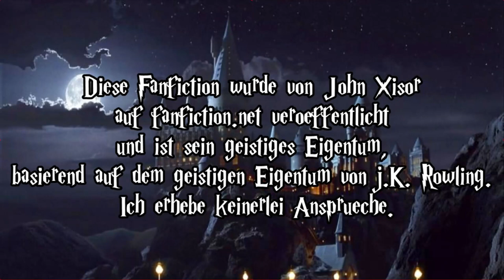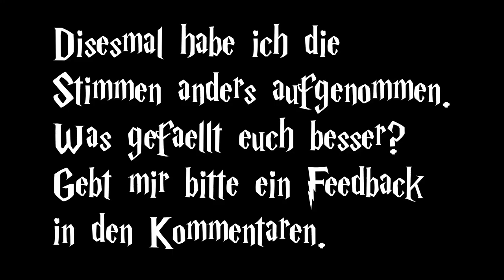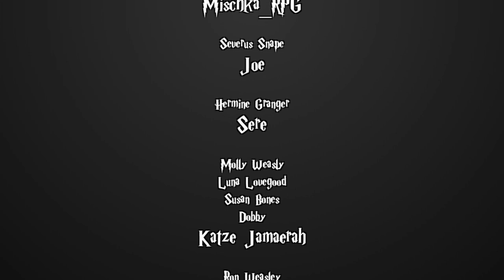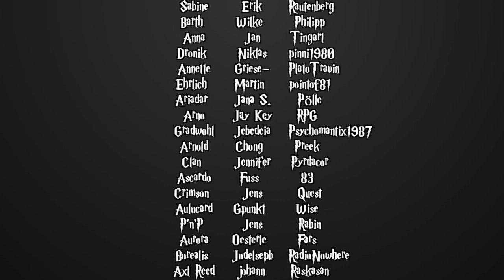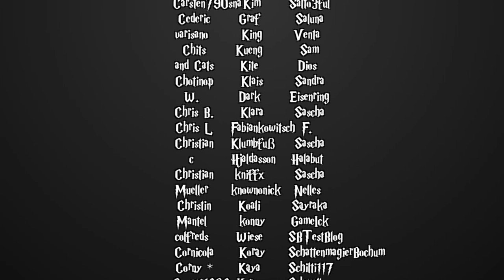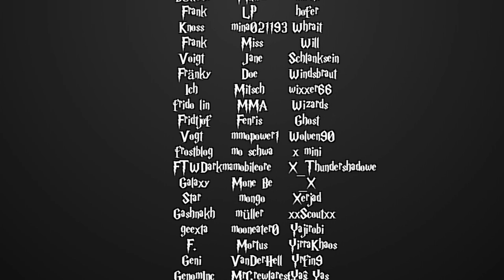[Fanfiction] Harry Potter und die Schatten der Vergangenheit -72- Nicholas